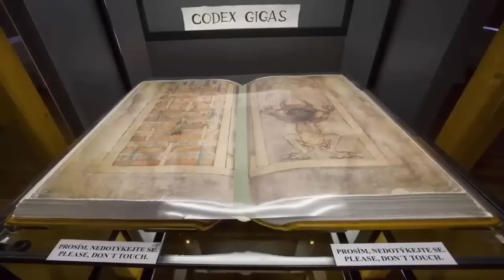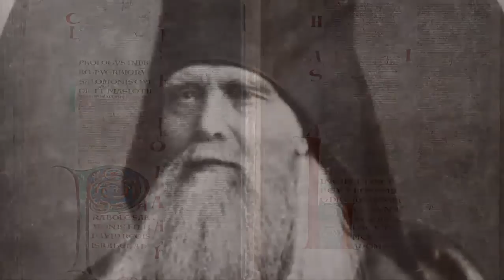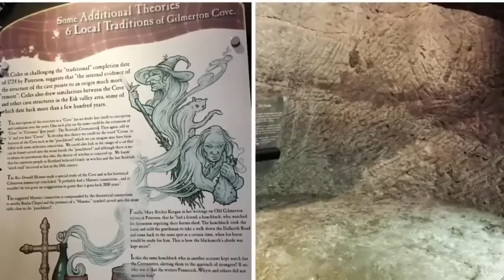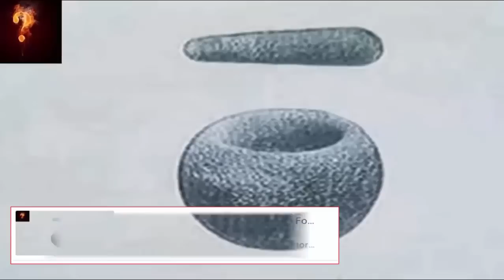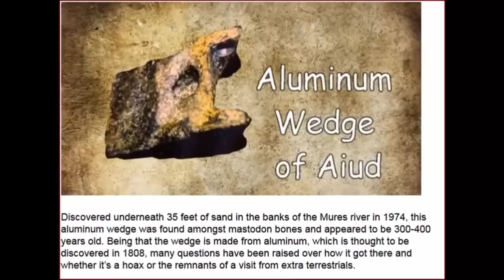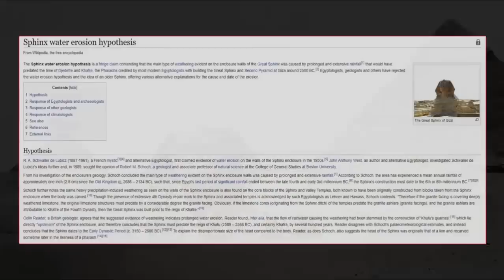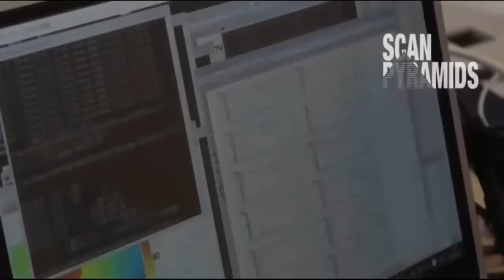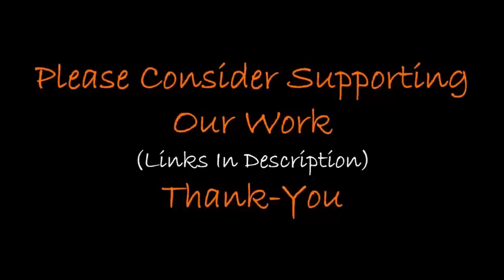Ancient Underground City Found Beneath Scotland? ⛏️